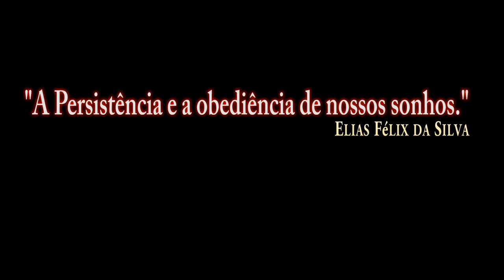DCS:F/A-18C_MK-83/PT-BR_VÍDEO 1199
DCS:F/A-18C_AGM-62 Walleve/P-1/PT-BR_VÍDEO 1184
DCS:F/A-18C_AGM-62 Walleve/P-2/PT-BR_VÍDEO 1185
DCS:F/A-18C_AGM-62 Walleve/P-3/PT-BR_VÍDEO 1186
DCS:F/A-18C_AGM-62 Walleve/P-4/PT-BR_VÍDEO 1187
DCS:F/A-18C_AGM-62 Walleve/P-5/PT-BR_VÍDEO 1188
DCS:F/A-18C_AGM-62 Walleve/P-6/PT-BR_VÍDEO 1189
DCS:F/A-18C_AGM-65E Laser/P-1/PT-BR_VÍDEO 1190
DCS:F/A-18C_AGM-65E Laser/P-2/PT-BR_VÍDEO 1191
DCS:F/A-18C_AGM-65F/P-1/PT-BR_VÍDEO 1192
DCS:F/A-18C_AGM-65F/P-2/PT-BR_VÍDEO 1193
DCS:F/A-18C_AGM-65F/P-3/PT-BR_VÍDEO 1194
DCS:F/A-18C_GBU-12/PT-BR_VÍDEO 1195
DCS:F/A-18C_GBU-16/PT-BR_VÍDEO 1196
DCS:F/A-18C_MK-84/P-1/PT-BR_VÍDEO 1197
DCS:F/A-18C_MK-84/P-2/PT-BR_VÍDEO 1198
DCS:F/A-18C_MK-82/PT-BR_VÍDEO 1200
DCS:F/A-18C_GBU-99/PT-BR_VÍDEO 1201
DCS:F/A-18C_MK-83 Bunker/P-1/PT-BR_VÍDEO 1202
DCS:F/A-18C_MK-83 Bunker/P-2/PT-BR_VÍDEO 1203
DCS:F/A-18C-MK-82SE(Snake Eye)/P-1/PT-BR_VÍDEO 1204
DCS:F/A-18C-MK-82SE(Snake Eye)/P-2/PT-BR_VÍDEO 1205
DCS:F/A-18C-Foguete MK-HE/PT-BR_VÍDEO 1206
DCS:F/A-18C-AGM-154A/PT-BR_VÍDEO 1207
DCS:F/A-18C-AGM-154C JSOWP/P-1/PT-BR_VÍDEO 1208
DCS:F/A-18C-AGM-154C JSOW/P-2/PT-BR_VÍDEO 1209
DCS:F/A-18C-AGM-154C JSOW/P-3/PT-BR_VÍDEO 1210
DCS:F/A-18C-AGM-154C JSOW/P-4/PT-BR_VÍDEO 1211
DCS:F/A-18C-GBU-31/P-1/PT-BR_VÍDEO 1212
DCS:F/A-18C-GBU-31/P-2/PT-BR_VÍDEO 1213
DCS:F/A-18C-GBU-31/P-3/PT-BR_VÍDEO 1214
DCS:F/A-18C-GBU-38/PT-BR_VÍDEO 1215
DCS:F/A-18C-GBU-31(V)/P-4/PT-BR_VÍDEO 1216
DCS:F/A-18C-AGM-88C/P-1/PT-BR_VÍDEO 1217
DCS:F/A-18C-AGM-88C/P-2/PT-BR_VÍDEO 1218
DCS:F/A-18C-AGM-88C/P-3/PT-BR_VÍDEO 1219
DCS:F/A-18C-AGM-88C/P-4/PT-BR_VÍDEO 1220
DCS:F/A-18C-M61A2 GUNS AR-Terra/P-1/PT-BR_VÍDEO 1221
DCS:F/A-18C-M61A2 GUNS AR-AR/P-1/PT-BR_VÍDEO 1222
DCS:F/A-18C-AIM-9X(JHMCS)/P-1/PT-BR_VÍDEO 1223
DCS:F/A-18C-AIM-9X(JHMCS)/P-2/PT-BR_VÍDEO 1224
DCS:F/A-18C-AIM-9X(JHMCS)/P-3/PT-BR_VÍDEO 1225
DCS:F/A-18C-AIM-120B AMRAAM/PT-BR_VÍDEO 1226